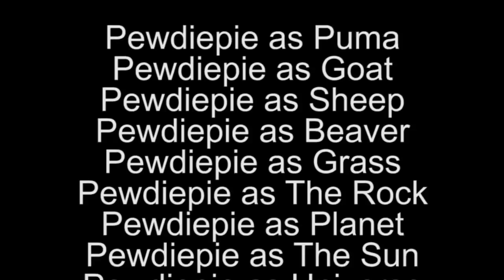You Can Play As E V E R Y T H I N G ! ! ! !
ヅYou can play as practically anything in this game, its coolヅ